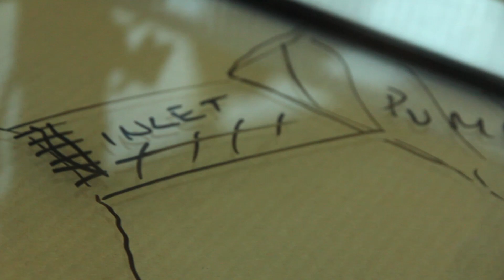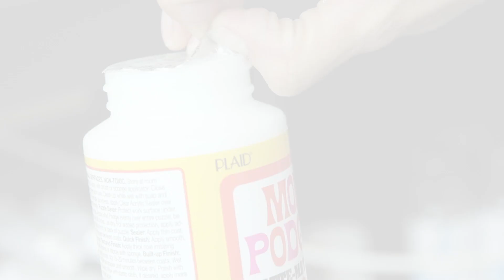Behind the Scenes of our JURASSIC TERRARIUM! | Big Al's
PRODUCT LINKS:
HARDWARE: